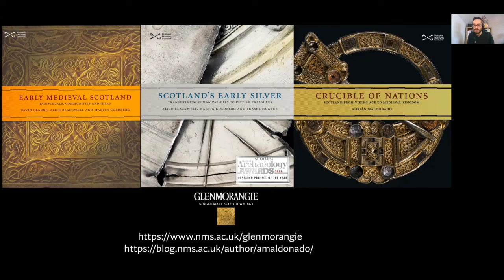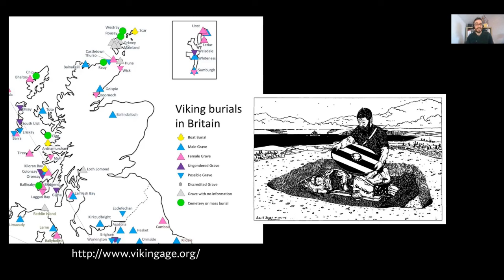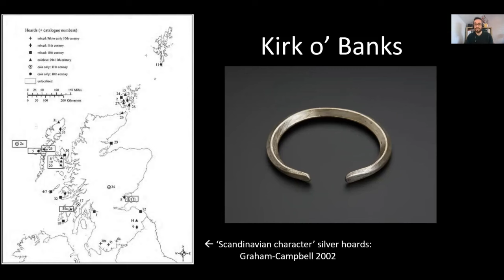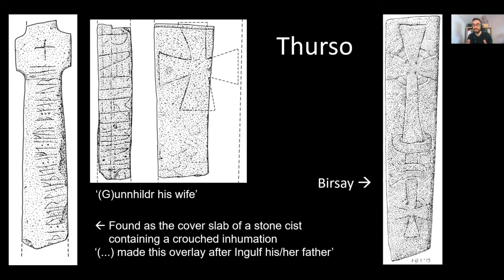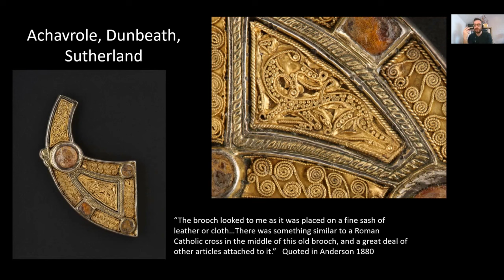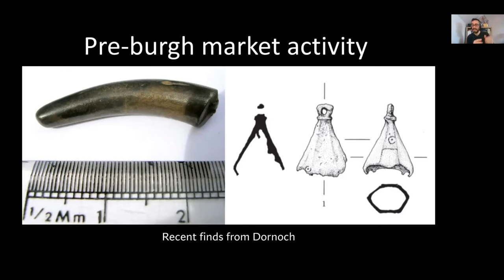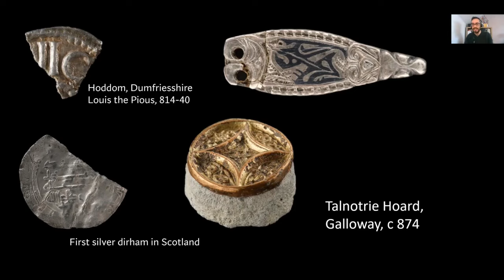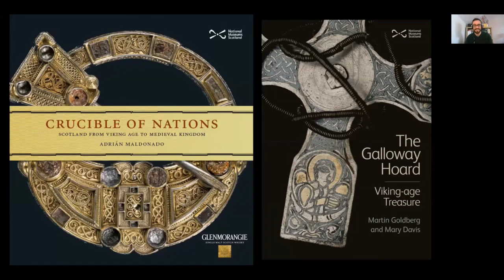NOSAS talk by Adrian Maldonado - Beyond Picts and Vikings: Northern mainland Scotland 800-1100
Adrian Maldonado speaking about the artefacts and carved stones from the end of the Pictish period and Viking Age in the northern mainland. This is a re-recording of a talk given person at Strathpeffer on 28th October 2023 for NOSAS's 25th anniversary celebrations.

Dr Adrián Maldonado is a Galloway Hoard Researcher at NMS. He is responsible for supporting the delivery of academic and public engagement outcomes as part of the AHRC-funded research project, unwrapping the Galloway Hoard, as well as contributing to the wider research of the Galloway Hoard project.

Adrian's esearch interests include early medieval Scotland, the Viking Age, early Christianity, the archaeology of death and burial and medievalism in pop culture.

Adrián joined NMS in 2018 as Glenmorangie Research Fellow for the fourth phase of the Glenmorangie Research Project. This included a three-year reassessment of the collections relating to the ninth to the twelfth centuries AD, including the Viking Age, the decline of the Pictish kingdoms, the emergence of the Gaelic-speaking kingdom of Alba and the kingdom of Scotland. The project culminated in the book Crucible of Nations: Scotland from Viking Age to Medieval Kingdom (2021).